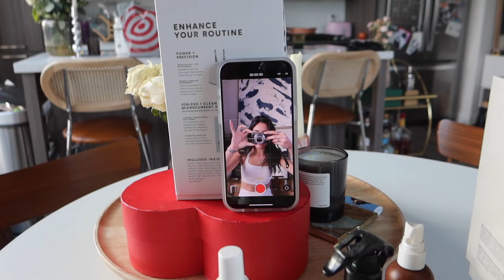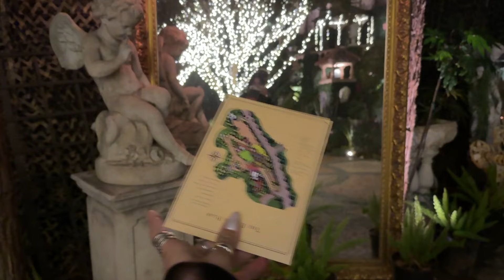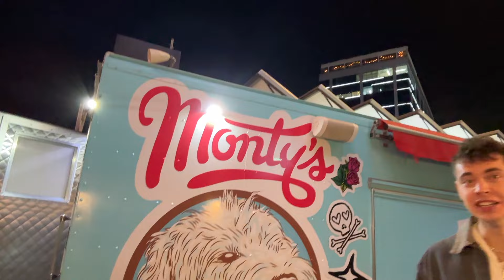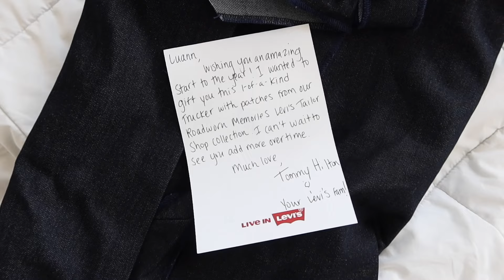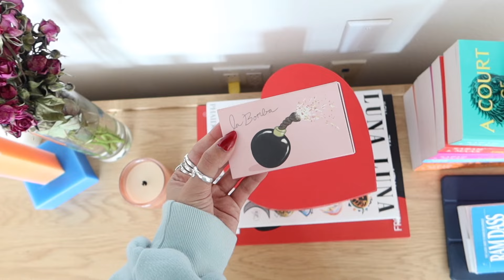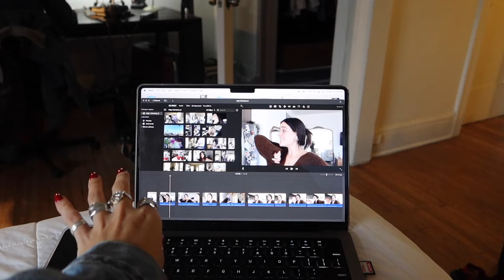una semana en mi vida viviendo sola en los angeles en mis 20's (vlog 11)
otra semana en mi vida viviendo en los angeles sola en mis 20's :)

paso de todo esta semana, juntas con mi equipo, me verificaron en instagram, salio mi podcast "The Lulu Hour" fui a varios eventos, tuve una noche de self-care, tome una clase de cocina y tuve unos dias muy productivos!

espero tengan muy lindo dia!

si quieren ver mas de mi dia al dia (en tiempo real) vaya a mis otras redes!